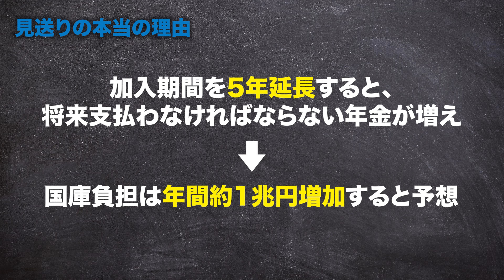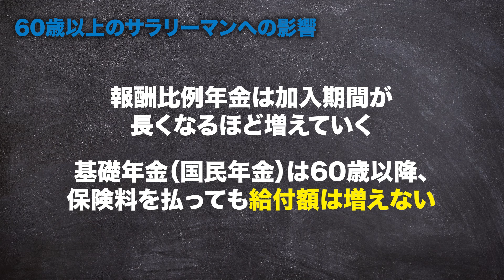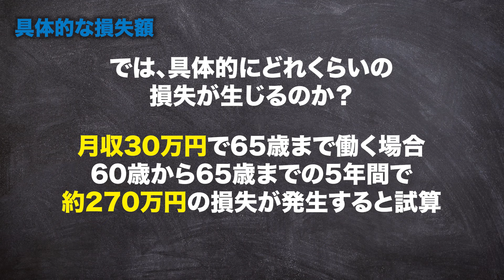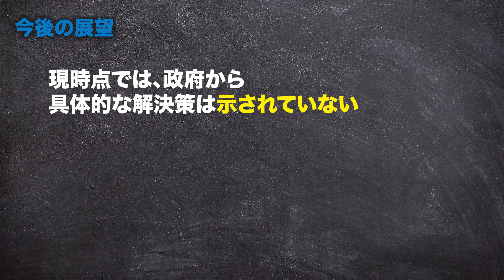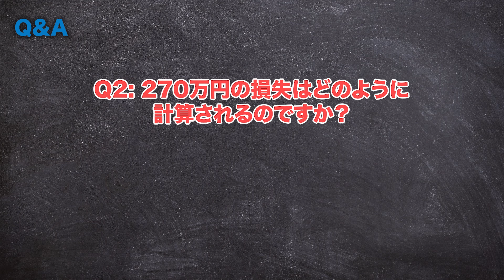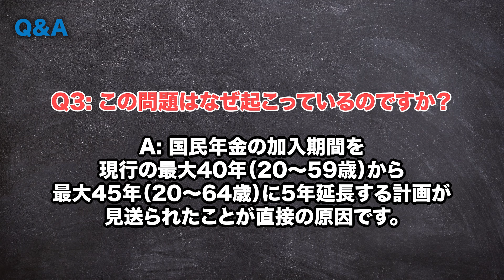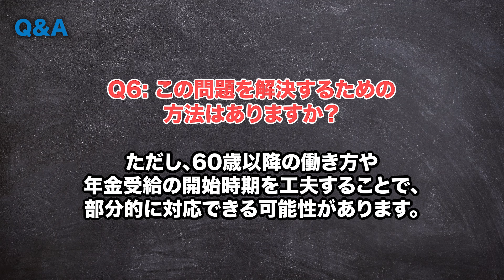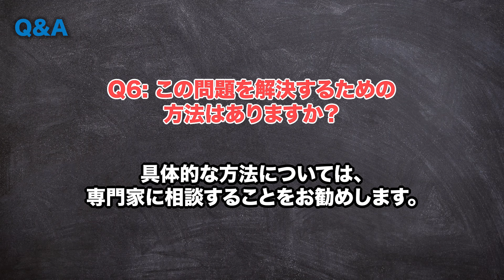【悲報】政府が隠す年金制度・今すぐ会社を辞めないと２７０万円以上損してしまう理由を徹底解説！60歳以上が陥る"取られ損"の罠とは？【Q&A・初心者でも分かる・簡単解説】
📢 60歳以上のサラリーマン必見！
あなたの年金が最大270万円も損をする可能性があります。その理由と対策を徹底解説！

この動画で分かること：

なぜ60歳以上のサラリーマンに年金損失が生じるのか

270万円の損失がどのように計算されるのか

この問題が起こっている背景

政府の対応と今後の展望

個人でできる対策法

💡 年金制度の複雑さと高齢化社会における課題を、誰にでも分かりやすく解説しています。

自分の将来のために、ぜひ最後までご覧ください！

📚 詳しい情報源と参考文献：

[ここに信頼できる情報源や参考文献のリンクを追加]

📢 コメント欄でのご質問お待ちしています。みなさんの声が、より良い動画作りの励みになります！